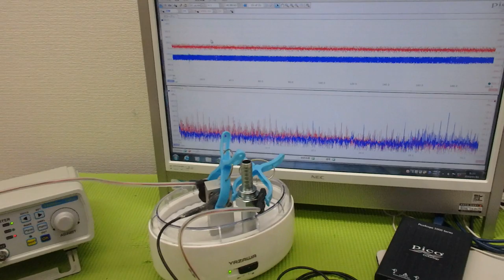超音波出力の最適化技術 ultrasonic-labo